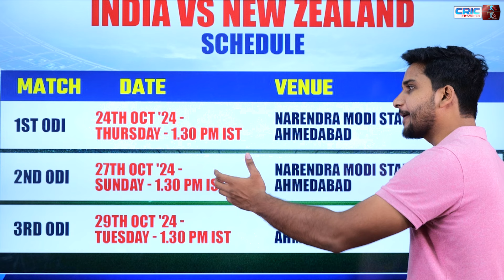New Zealand के खिलाफ ODI श्रृंखला के लिए भारतीय टीम का हुआ ऐलान, दिग्गजों को मिला आराम